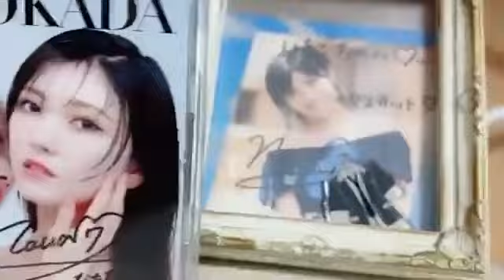北澤苺(STU48 3期研究生)2024年7月23日SHOWROOM